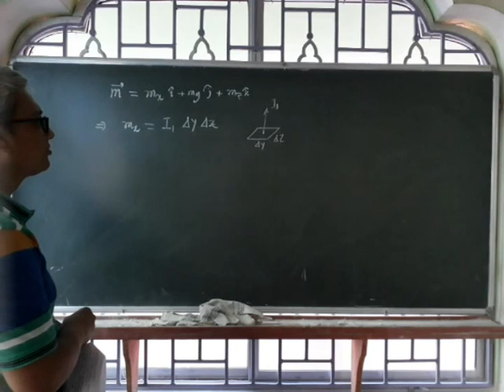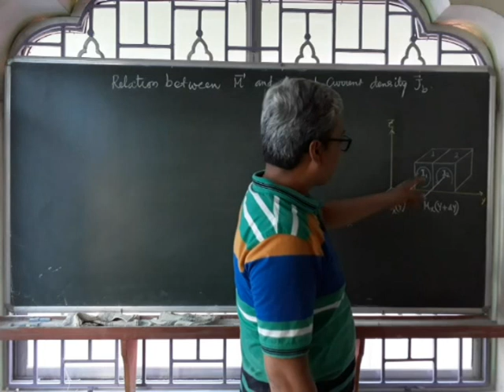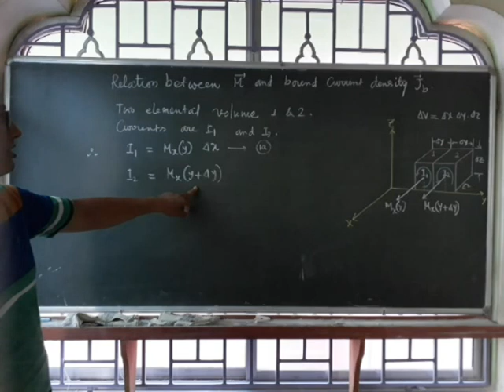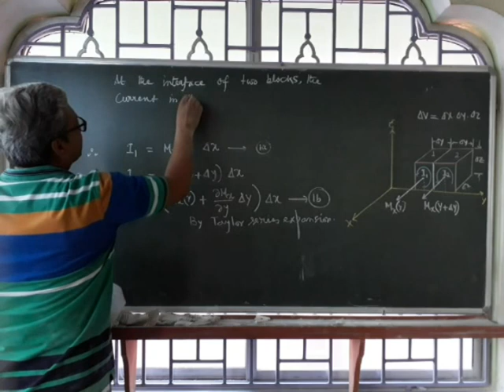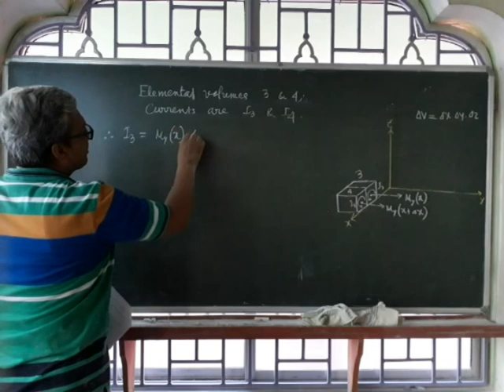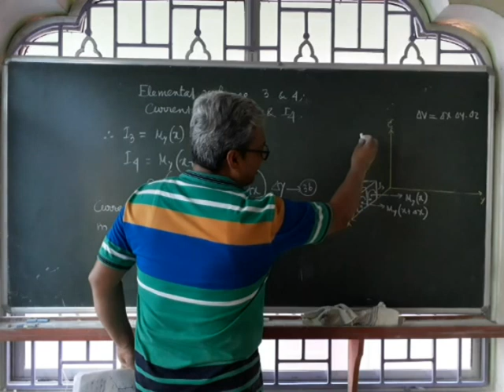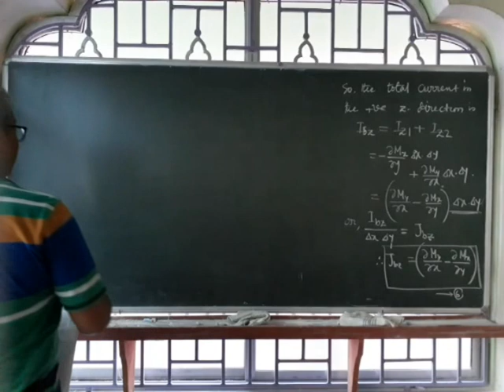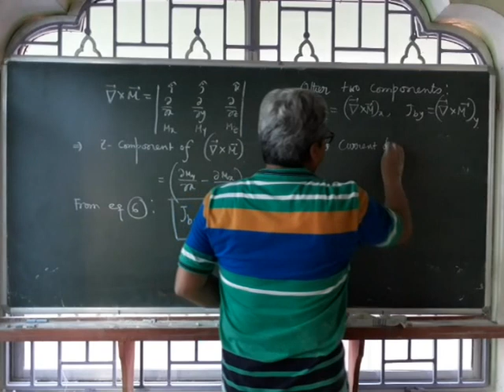Magnetization and bound current density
Lecture-05: Magnetization and bound current density (for the students of SEM-2, Physics Honours, RBC College, W.B.)